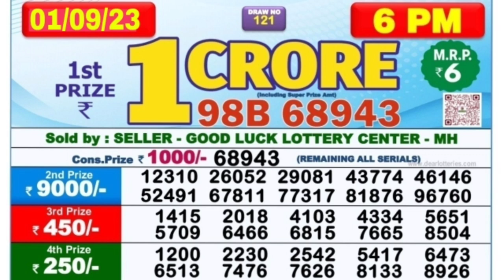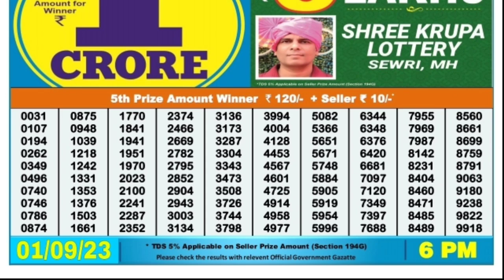🔴 Dear Nagaland 6 P.M. Live Lottery Result । Date-01/09/2023 ।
🔴 Day 06:00 P.M. Dear Nagaland Mountain Friday Lottery Result Today l Date-01/09/2023 l